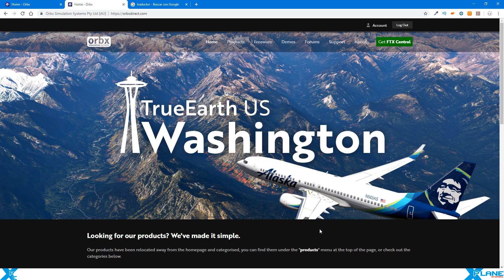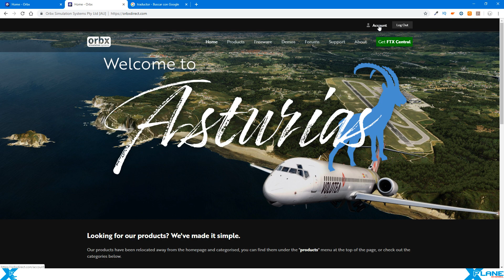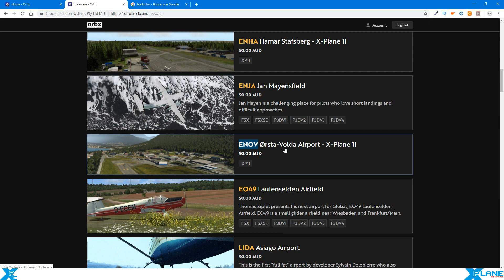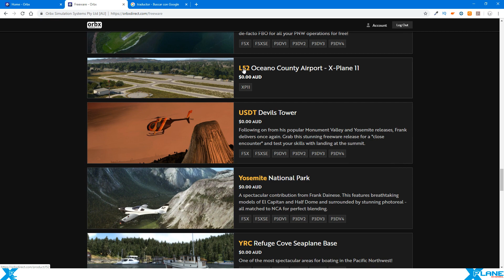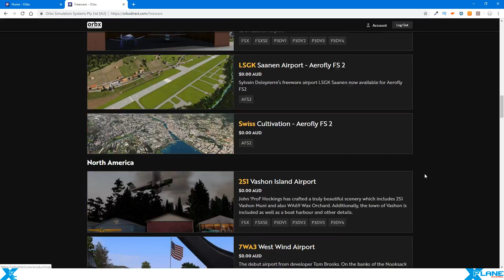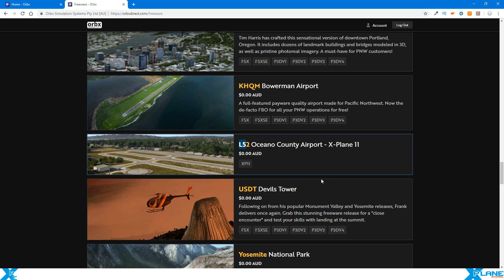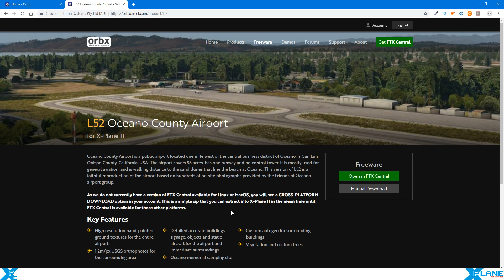X-Plane 11 | Addons y Plugins | ORBX escenarios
En este vídeo os muestro como instalar los escenarios de la empresa ORBX en X-Plane 11.

BITCOIN: 1HFFS2jrAUQvW3ZBWKmHfRqvrn69vz7EdJ
ETHEREUM: 0x848E17Bcfd6905079EEBd8309c62b57ceF242031
LITECOIN: LU39aja2BnyqaTTy12WSNAJMTBPNQfjjeV
WAVES: 3PJVuNy3tMZPtSSikFSV4n1R6xLnWAqz7SA